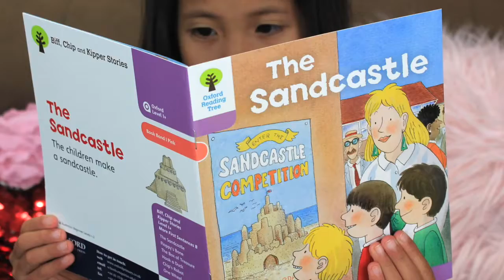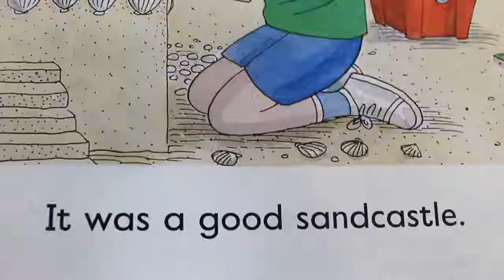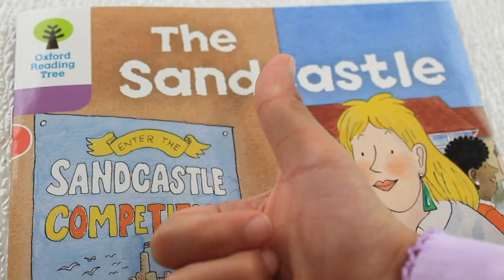Story Book The Sand Castle by Rodeick Hunt and Alex Brychta A TEAM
This is Aila reading The Sandcastle kids book, this book has a lot of colourful illustrations and it is very easy to read suitable for beginners or early readers, fun and easy to read along.

ROBLOX: babygirl_yvone
                 turtle_aila
                 k13ytheguy
                 ailayvone

I❤️🐢

libro liv liber basahin basaho Book buku boky  pukapuka boek
littafin Igbo akwụkwọ buka buugga kitabu iwe incwadi كتاب(kitab) סֵפֶר کتاب kitap գիրք বই  书(shū) 書(shū) წიგნი પુસ્તક किताब phau ntawv ಪುಸ್ತಕದ 本 кітап សៀវភៅ 도서(doseo) ຫນັງສື പുസ്തകം पुस्तक ном စာအုပ်पु स्तक පොත китоб புத்தகம்పు స్తకం หนังสือ کتاب kitob
sách libërliburu кніга knjiga Книга llibre rezervirati rezervovat Bestil
boek raamat kirja livre Buch Βιβλίο(Vivlío) könyv Bók leabhar grāmata
knyga книга ktieb bok książka livro carte книга(kniga) књига(knjiga)
kniha knjiga bok книга(knyha) llyfr בוך